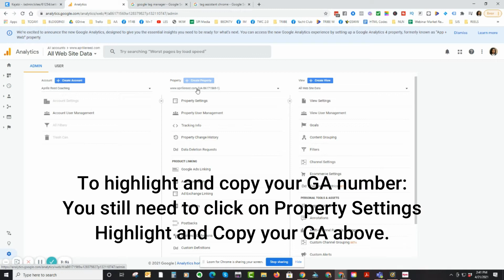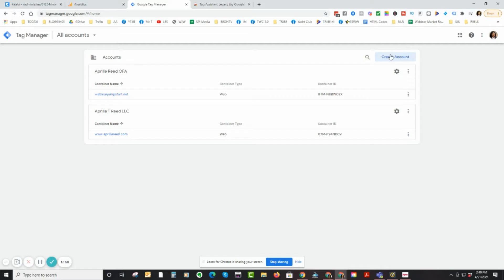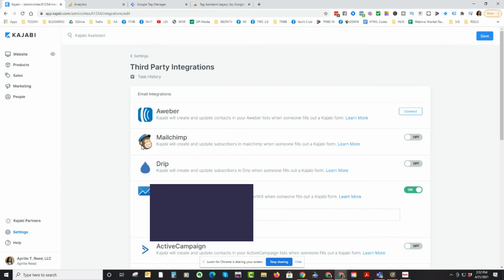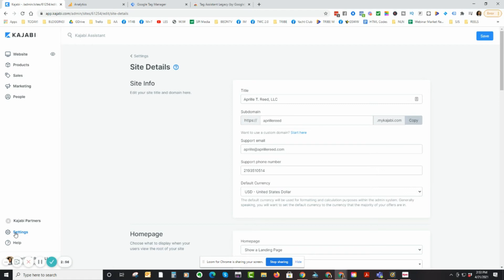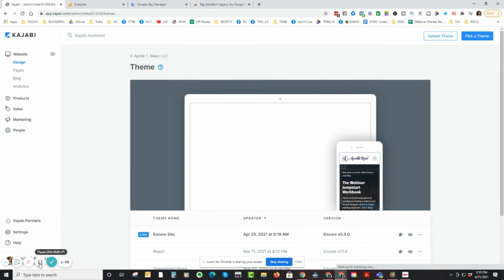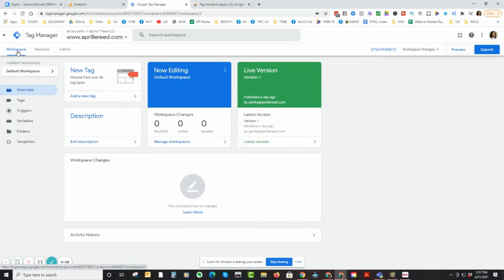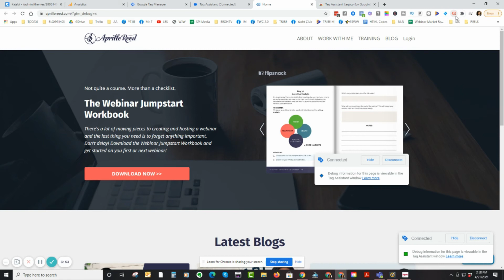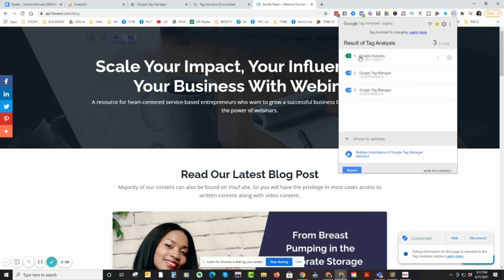HOW TO Connect Google Tag Manager to Kajabi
HOW TO Connect Google Tag Manager to Kajabi // If you use Facebook Pixel on your Kajabi site then you definitely want to include Google Tag Manager as this uplevels your tracking game. In this Kajabi tutorial for beginners, you're going to learn how to add Google Analytics to Kajabi, how to set up Google Tag Manager, and how to use Google Tag Assistant to ensure you did it correctly.

00:00 Introduction
01:00 Add Google Analytics to Kajabi
02:05 Get Tag Assistant (Chrome Extension)
02:48 Get a Google Tag Manager account
04:36 Adding Google Tag Manager code to Kajabi
06:43 For Kajabians who have the ability to Edit Code (Pro Users and Access)
08:20 Connecting Google Tag Manager to your Kajabi site
08:55 Verifying connection with Tag Assistant

Want the blog version?: Coming Soon

⭐COACHING. Need one-on-one help with results in one day? You KNOW you need support to... get your webinar created and put an end to indecisiveness and procrastination, but when you look around for options, all of the stuff out there is just… Not quite what you need. This may be what you're looking for...

How to make all your videos and audio content easily searchable with SEARCHIE.IO:

Come say hey 👋🏾:
Clubhouse: @aprillereed